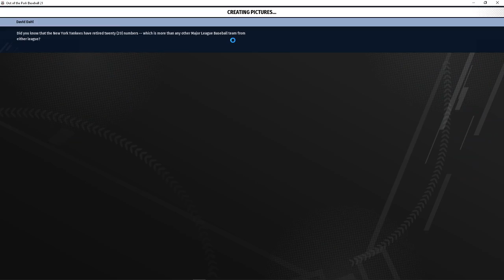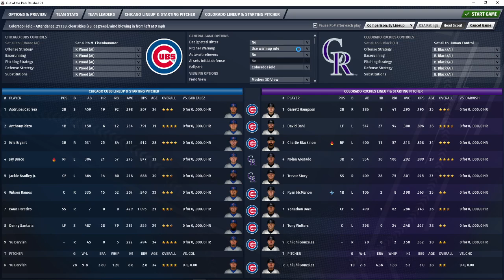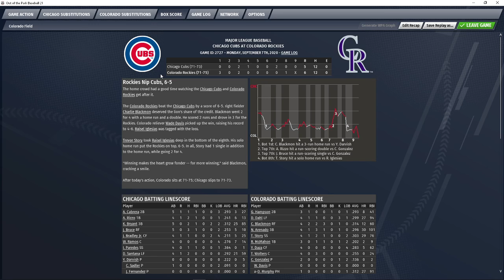Cubs @ Rockies 9 7 20